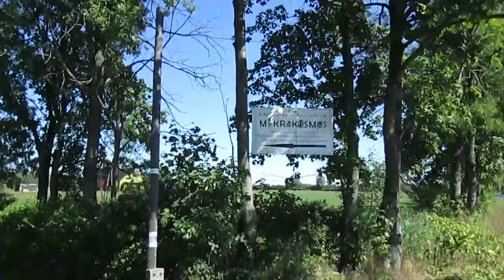Ujazd-do ul Pasikonika.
"Mr SCOTT jedzie do ... (-:" - WYCIECZKA Nr 199 "Regny i Ujazd dookoła Rokicin"